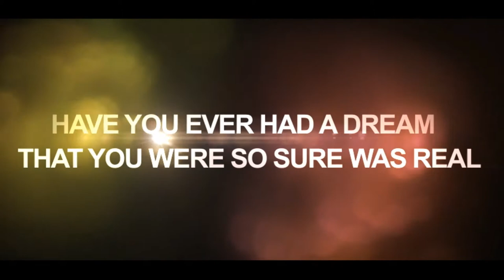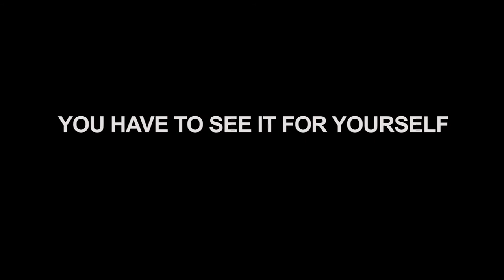American University of Nigeria HomeComing 2012 Official Trailer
This is the AUN 2012 Homecoming Trailer. Noting that this year's Homecoming has the theme of Matrix Revolution, this video shares similarities with the Matrix Trailer. Filmed and edited by @iam_Obiedrakes